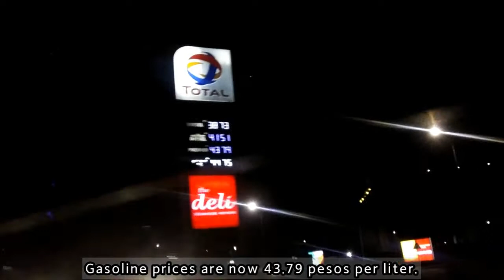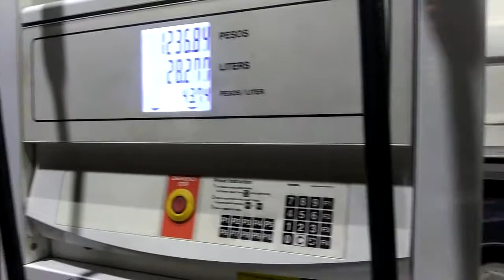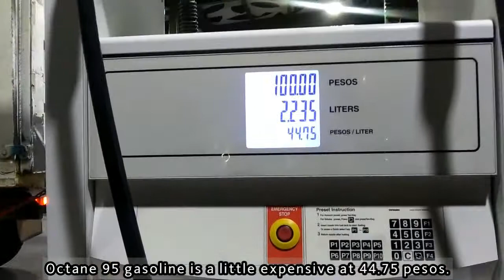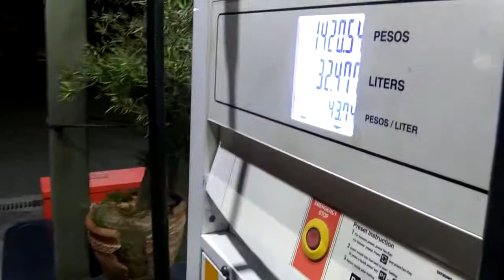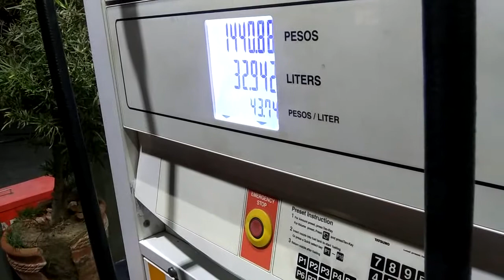한국과 다른 듯 같은 앙헬레스 클락 주유소의 풍경! The scenery of a local gas station seems to be different from Korea!